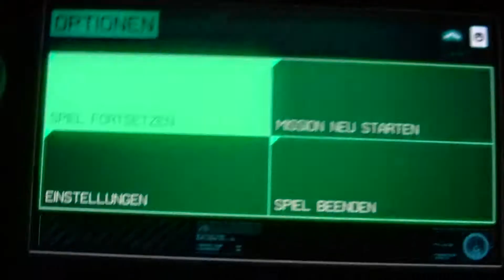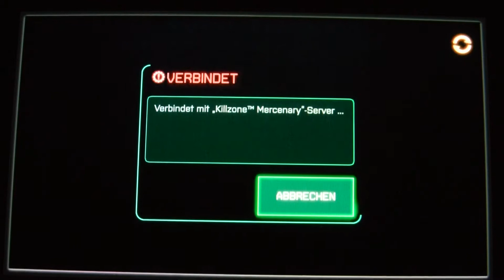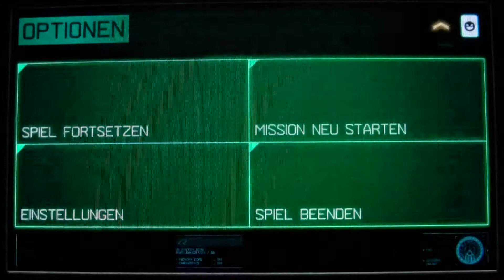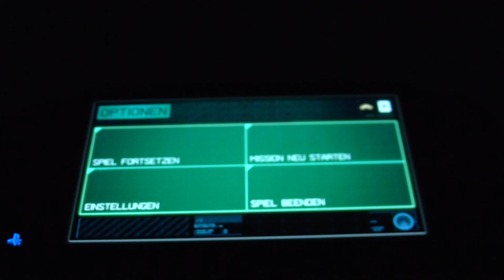Let's Play Killzone Mercenary - Part 2 [Deutsch] [HD]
Und weil wir uns das Spiel nicht nur wegen der Story gekauft haben, geht es direkt an die Rettung eines Admirals. Eines weiblichen. Und ganz unbeschadet kommt die nicht davon.
Gut, dass sie treue und zuverlässige Soldaten wie uns hat ;)

Ich habe höchstens treue Zuschauer, die immer pünktlich bewerten. Nicht wahr?
Infos zum Spiel:

Killzone Merecenary
-Shooter exklusiv für PS Vita
-Entwickelt 2013 von Guerilla Cambridge
-Als Söldner Arran Danner erleben wir die Ereignisse zwischen Killzone 1 und 2.